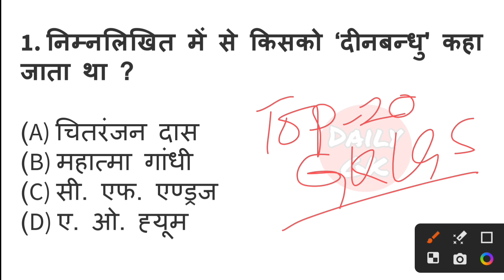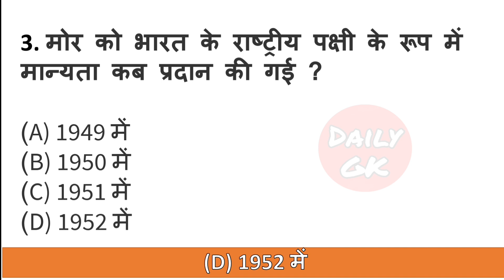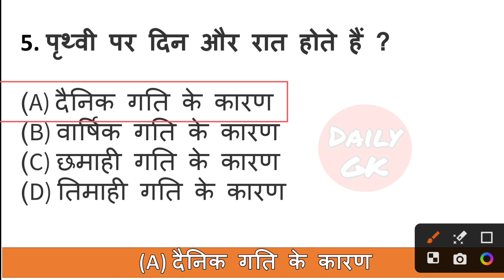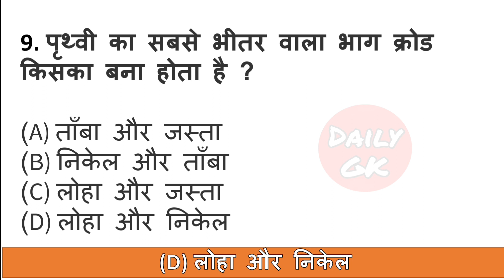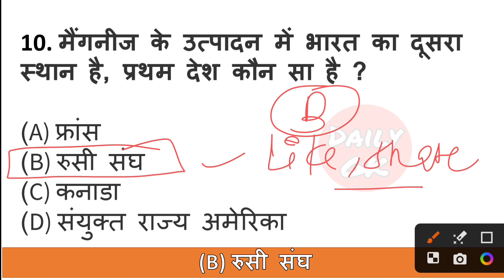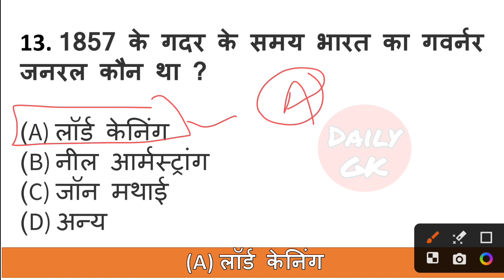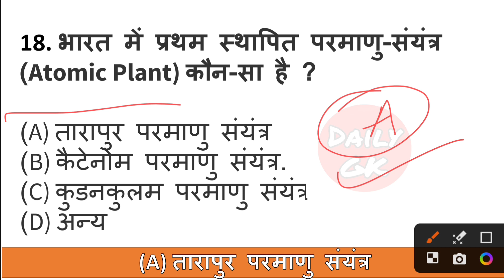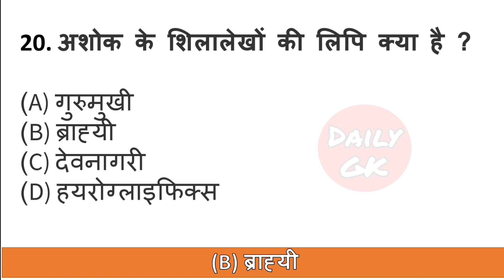GK/GS,GK GS CLASS,MTS,CGL, RPF, UPSC, SSC, CRPF, उत्तर प्रदेश पुलिस, बिहार पुलिस, MP पुलिस,अग्निवीर